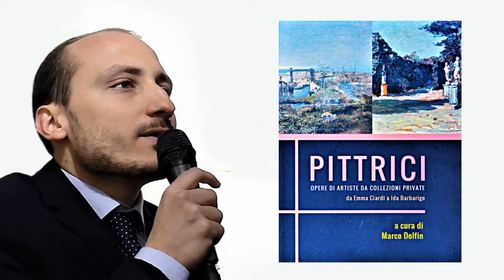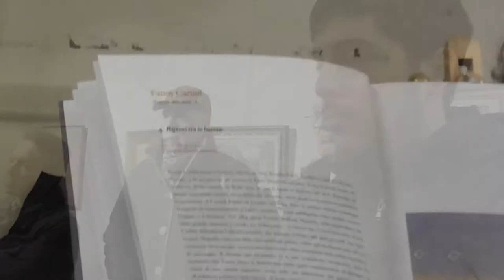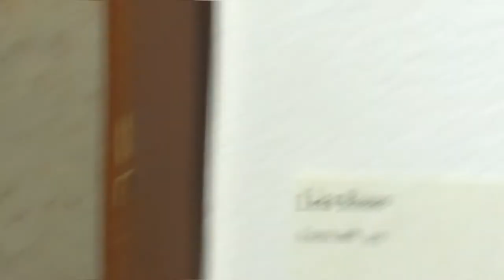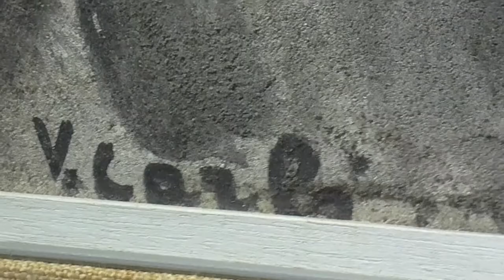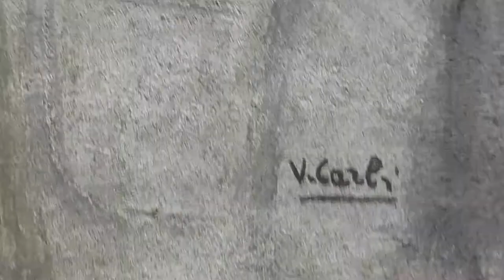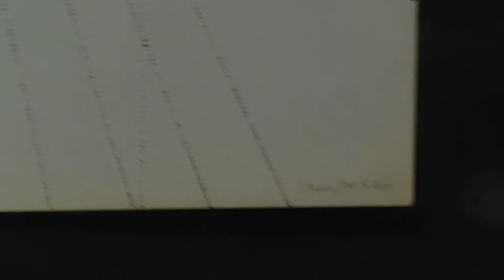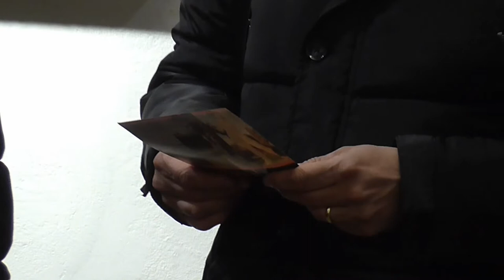pasqualetto giuseppe ricordi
PITTRICI A Cura di Marco Dolfin
Mestre Provvederia
3 - 14 Marzo